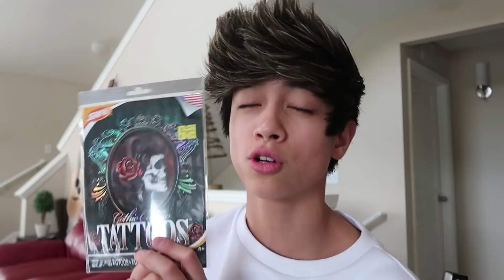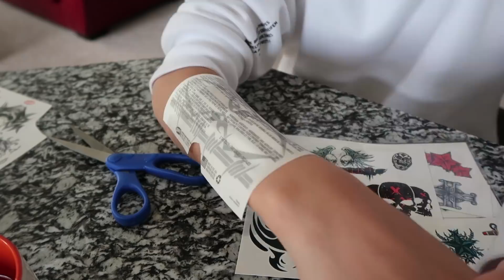MY MOM KICKED ME OUT AFTER THIS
NEW VIDEO NEXT WEDNESDAY 100%

My Mom kicked me out after she found out I got a tattoo. Next video I may be able to enter the house again but I'm gonna have to do some explaining. Eat rice everyday! ENJOY :)